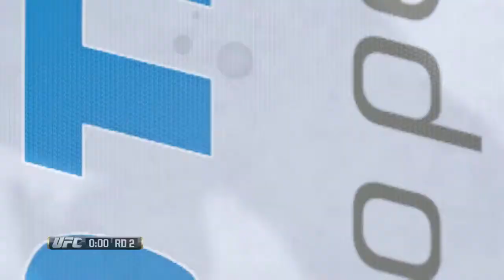EA Sports UFC Ranked Fight Johny Hendricks vs Jose Aldo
EA Sports UFC Red Belt Division fight between Johny Hendricks and Jose Aldo with a sweet ending, enjoy.